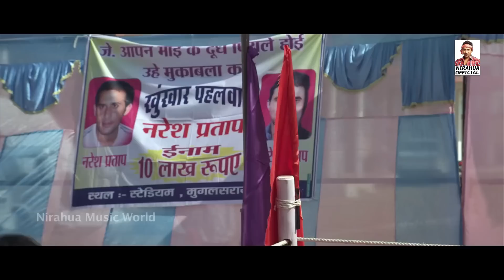डी यस पी साहब के सामने ही लिया चुम्मा निरहुआ, आम्रपाली को | Nirahua, Amrapali Dubey Full Video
Digital Managed By: 7Sargam Digital Media Private Limited
Digital Head : Amarnath Prajapati
Design By : Raju Dada